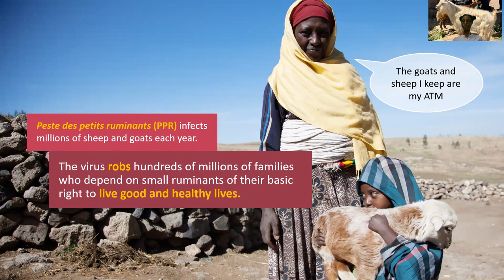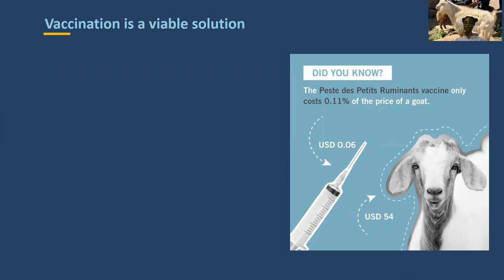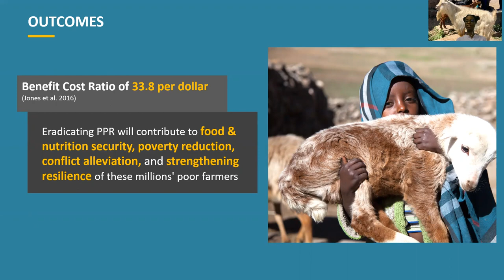Call for action to eradicate peste des petits ruminants: Evidence from Senegal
Pacem Kotchofa, agricultural economist at ILRI Senegal, presented this call for action to eradicate Peste des petits ruminants and improve the livelihoods of smallholder farmers in developing countries on 2 October 2021 for the World Food Forum, Transformative Research Challenge Final.